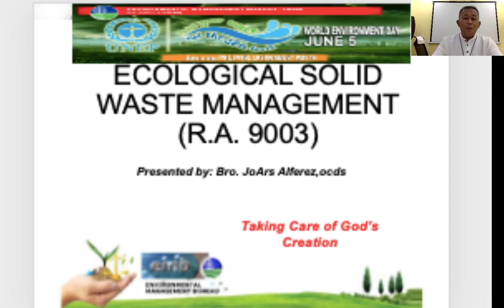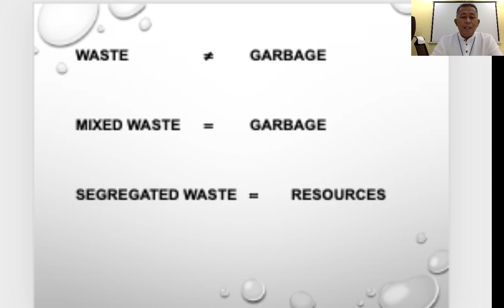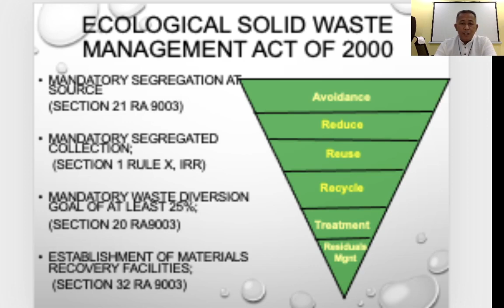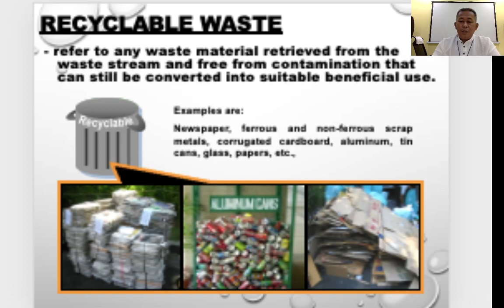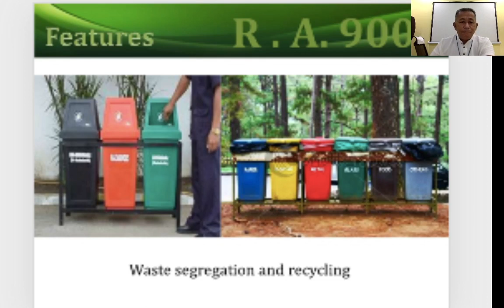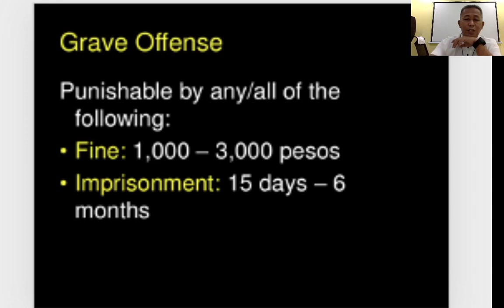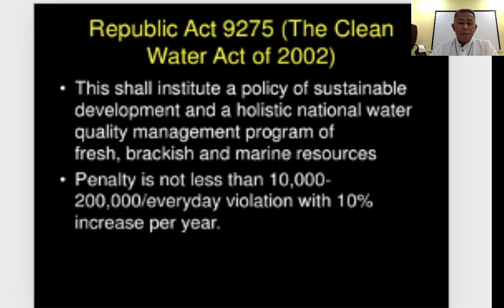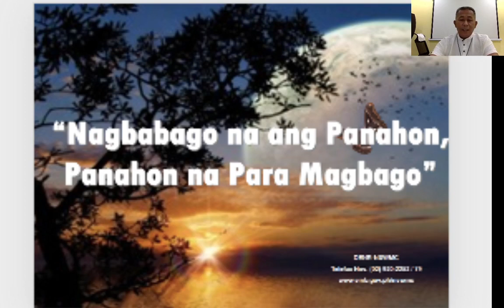Ecological Solid Waste Mngmnt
Br. JoArs L. Alferez, OCDS